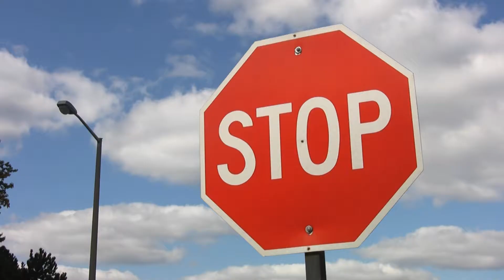Gelb, die beste Farbe der Welt